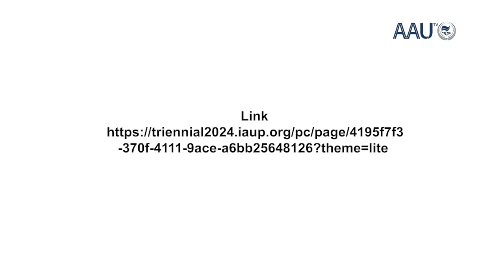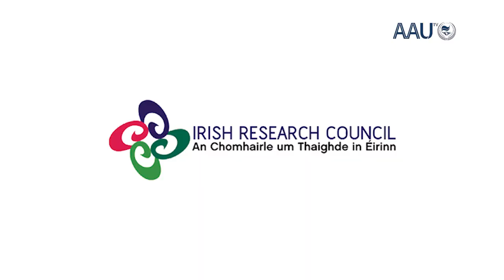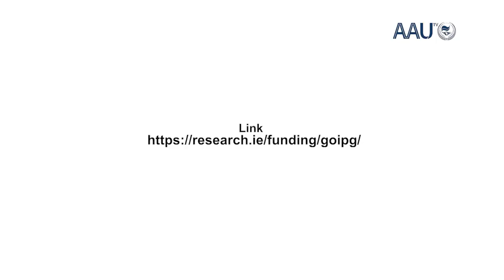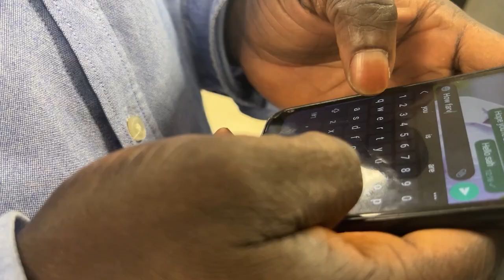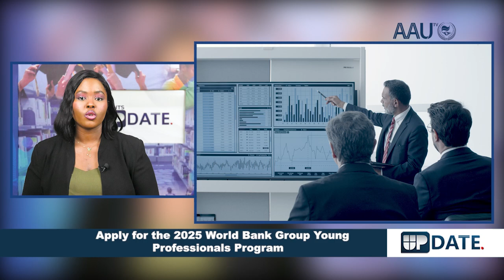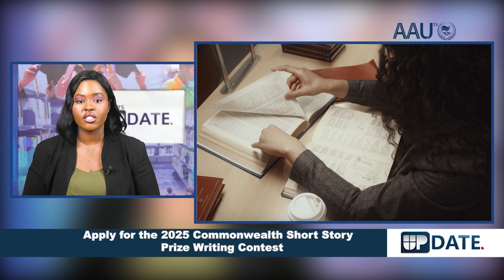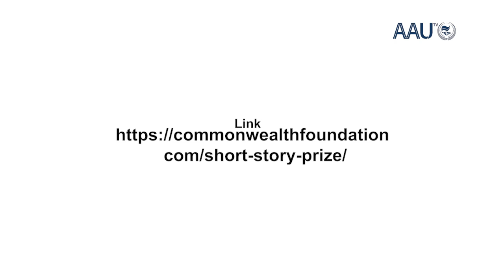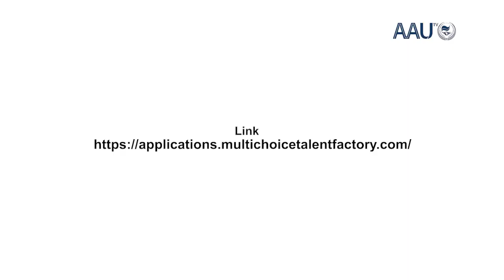Events Update 130: Upcoming Higher Education Events and Opportunities for African Scholars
1. Apply for the online diploma program on Higher Education Internationalization

2. Apply for the Digital Arab World Conference

3. Apply for the AERC Internship programme

4. 2024 ILO Global Media Competition

5. Google AI Fund launched for Nigerian startups

6. Apply for the NELGA) – DAAD Research Fellowship